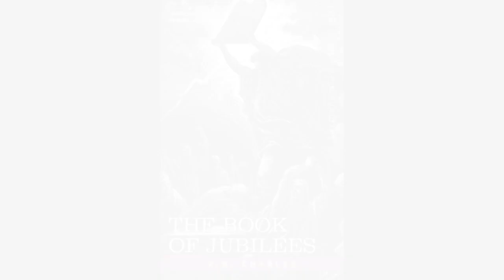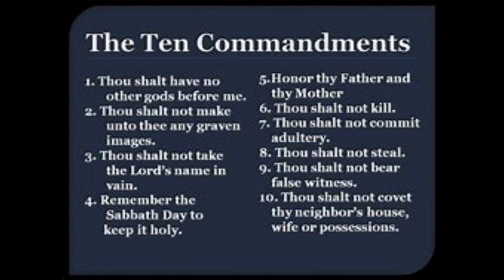Jubilees Chapter 13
Abram receives The Most High, then is Chosen.